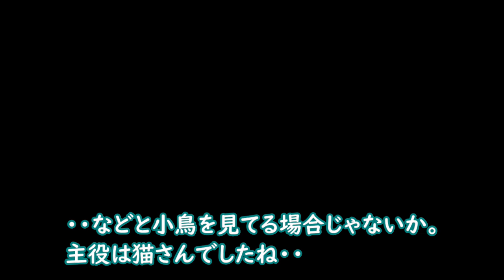２階でいつまでも寝てる猫さん。しつこく様子を見に行ってみたら・・【侵入した野良仔猫】～家猫修行中～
「はーい猫さん。今日のお仕事の時間ですよー」
「寝てるのか。仕方ない出直すか」
「まだ寝てるな・・」
「いつまで寝てんだ！」